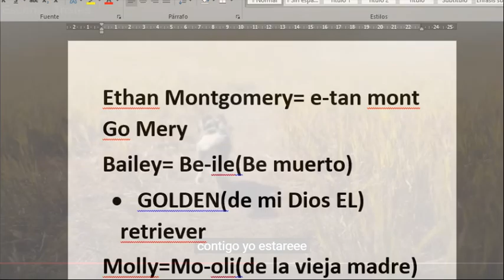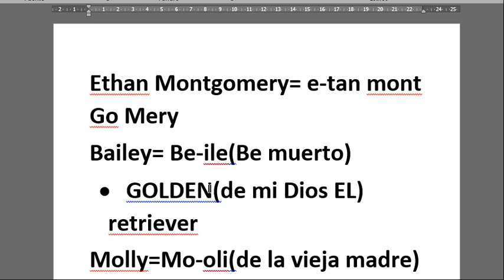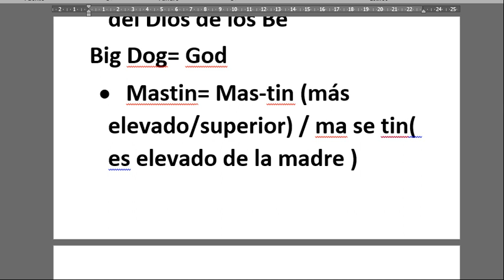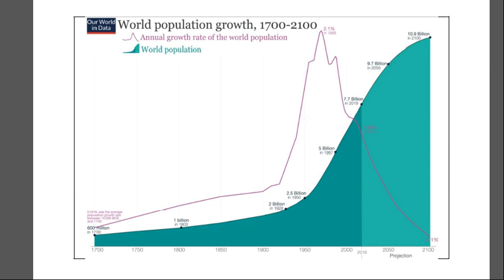a dog's journey(el viaje de un perro) remplazando alumbramientos por PARREtos.